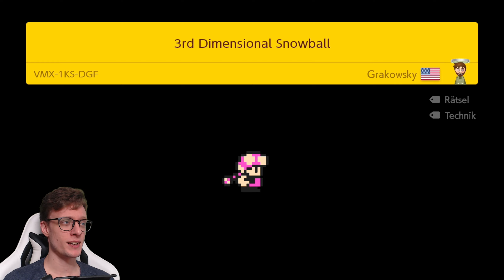RÄTSEL mit Schneebällen und Riesenpfirsichen 🍑 SUPER MARIO MAKER 2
Und NOCH eine Runde Grakowsky-Level. Heute gibt es nen Pfirsich dazu.

Level in diesem Part:
00:00 Intro
00:30 Prisoner Of War
06:11 Crash Landing
11:36 Yoshi and the Giant Peach
17:08 3rd Dimensional Snowball

DATEN ZUM SPIEL:
TITEL: Super Mario Maker 2
AUTOR: Nintendo
SYSTEM: Nintendo Switch
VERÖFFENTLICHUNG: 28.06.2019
GENRE: Level-Editor/Jump'n'Run